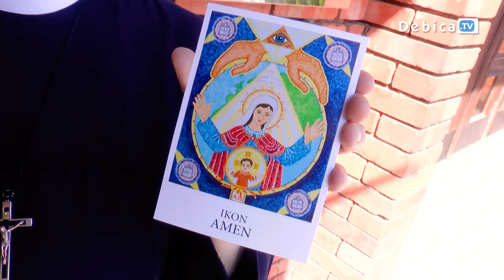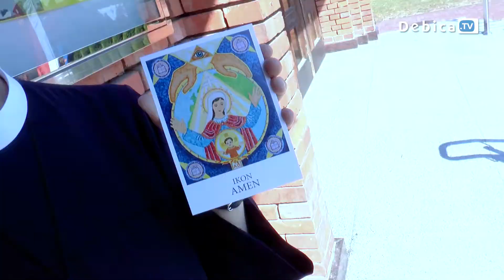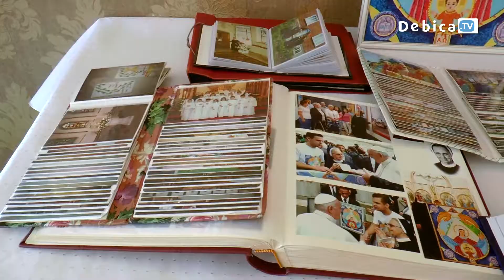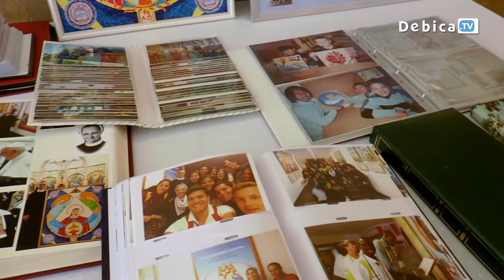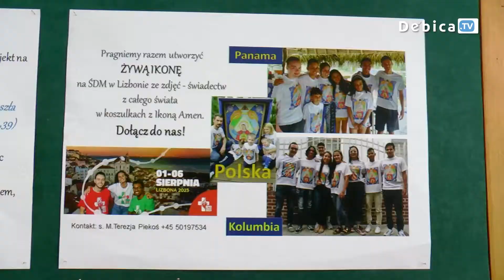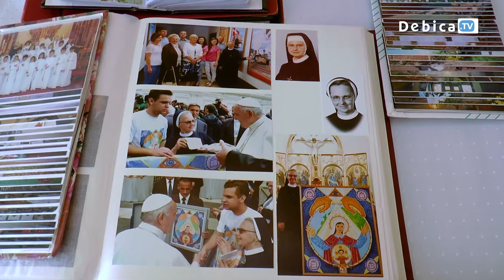Ikona AMEN i złoty jubileusz profesji zakonnej S.M. Terezji Piękoś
Ikona AMEN i złoty jubileusz profesji zakonnej pochodzącej z Góry Motycznej S.M. Terezji Piękoś. Mszą Świętą w kościele pw. Chrystusa Króla uczczono te dwa wyjątkowe wydarzenia. Maria Piękoś 50 lat temu wstąpiła do Zgromadzenia Sióstr Służebniczek Bogurodzicy Dziewicy Niepokalanie Poczętej w Dębicy, a dziś z ramienia sióstr w Dani działa w Diecezjalnej Radzie Duszpasterskiej.

S.M. Terezja Piękoś skierowała również parę słów do młodzieży.

„Ikona AMEN została wykonana w Dani przez młodzież z 30 krajów z różnych stron świata w parafii świętej Anny w Kopenhadze jako międzynarodowy projekt ewangelizacyjny na Światowe Dni Młodzieży w Panamie 2019 oraz Lizbonie 2023”.